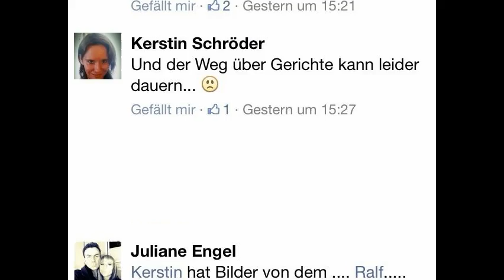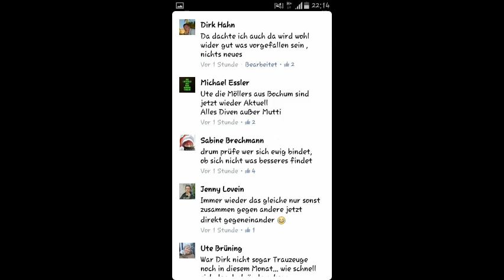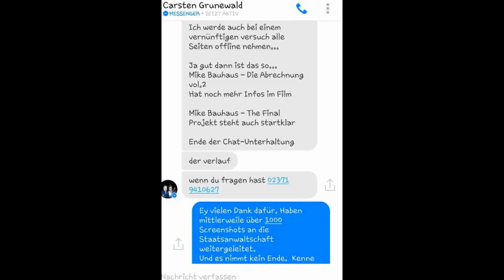Der 3 min Bauhaus Melde Muschi Trailer für Facebook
Alles was dem Bauhaus Betrügerstadl nicht passt,wird bedroht - genötigt-Angezeigt oder mit mehreren Profilen bei Facebook gemeldet..
Wie dieses Foto das meine Behauptung belegt ‪#‎MBLmaa‬